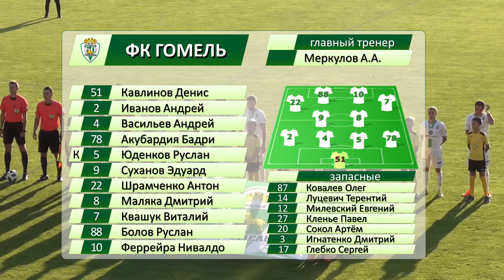Шахтер 3-1 Гомель. 25.08.2019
Видеообзор матча 19 тура чемпионата Беларуси по футболу Шахтер 3-1 Гомель. 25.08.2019